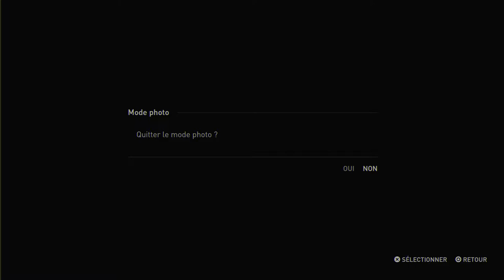THE LAST OF US 2 #1 : La 1ère heure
7 ans, oui 7 ans que l'on attends la suite de ce chef d'oeuvre sorti sur PS3.
Il est enfin là et je vous invite a découvrir la 1ere Heure de ce jeu que tout le monde attendais.

Comme dis dans la vidéo, ELGATO a foiré une Maj du boîtier de capture, du coup il y a des saccades sur la vidéo et impossible de capturer en 4K!

PS4PRO